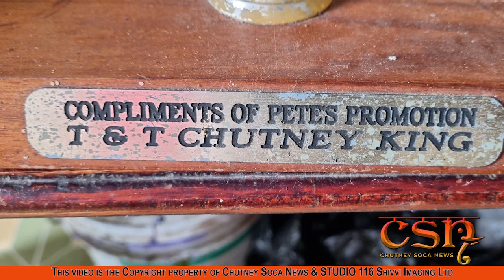Indept - Budram Holass